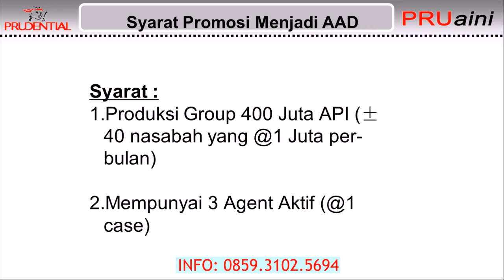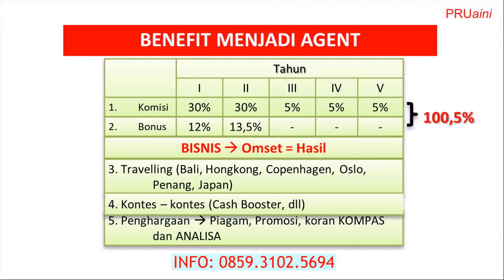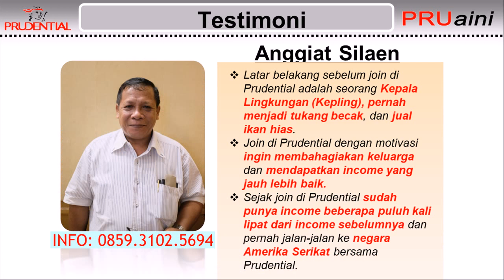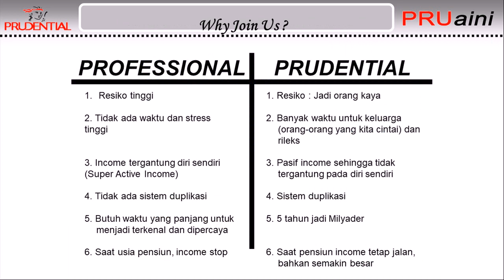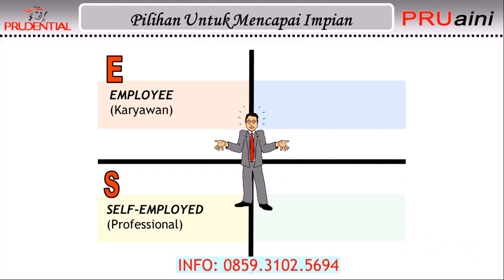Gabung Menjadi Pebisnis Profesional Prudential di Pidie